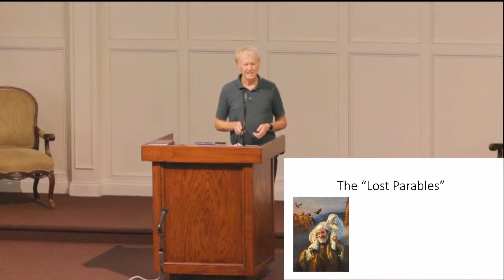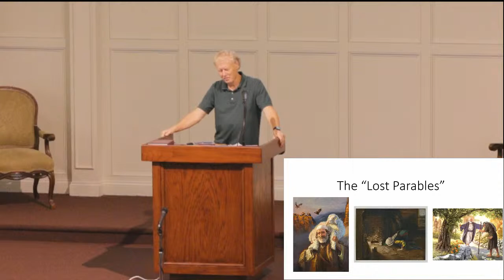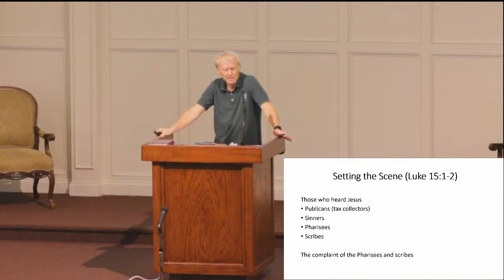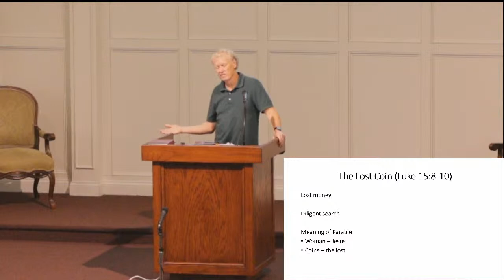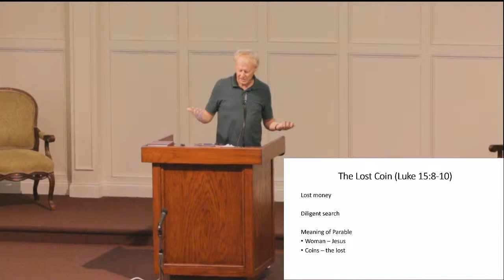Wed Eve Service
Spkr. Stuart Yanct
Lost Parables